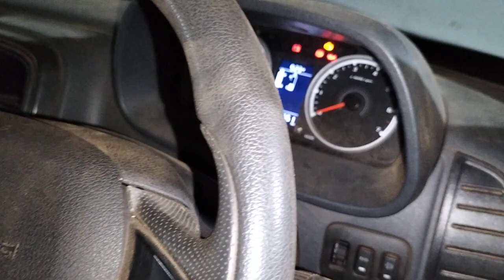BS6 Yodha bs6 engine 💛👍